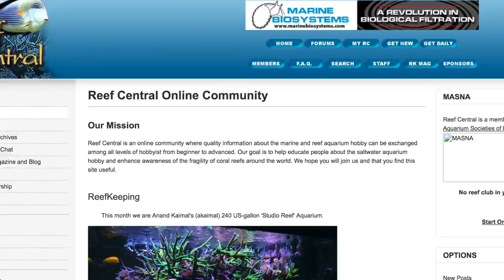Story time: EXACTLY how I met my three mentors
This is a follow-up to my video “How to find a mentor - the RIGHT way.” I explain EXACTLY how I met each person in my life who became a mentor and EXACTLY what was involved. I hope you enjoy this type of video!

Since clickbait sucks:

How I met Chris:
By going to aquarium meet-ups and sharing my excitement for fish, coral, and photography. I just wanted to be able to photograph his warehouse, his fish, and coral - I never intended to work with him.

How I met Van:
By going to open houses and asking agents their opinions about the business. I randomly met him after 2.5-3 months of doing this - I never intended to work with him.

How I met Jason:
By already working in the industry and doing a deal with him that originated by a craigslist lease. I never intended to work with him.

In ALL the scenarios above, there’s one common theme: I never intended for it to happen, it just happened. It was assumed that they would be a mentor, it was implied and not directly asked. I was doing what I wanted ALREADY, not waiting around for them to come around.

Start on what you want to do, DO IT ANYWAY, and eventually you meet people that want to help you out. Hope you enjoy!

Add me on Instagram: GPStephan
Add me on Snapchat: GPStephan